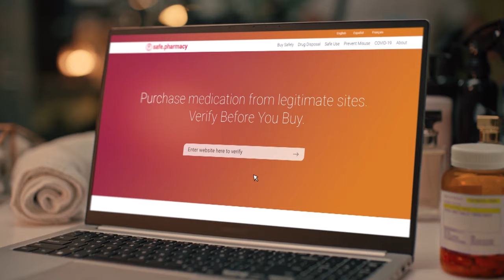Championship Wrestling presented by Car Shield | 9.10.23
SEPTEMBER 10, 2023:  Championship Wrestling presented by Car Shield is ALL NEW and action packed!

Championship Wrestling presented by Car Shield is brand new every Sunday at high noon on YouTube Premiere!

You can also watch Memphis Wrestling every Saturday at noon.